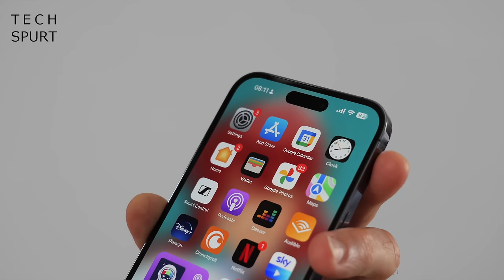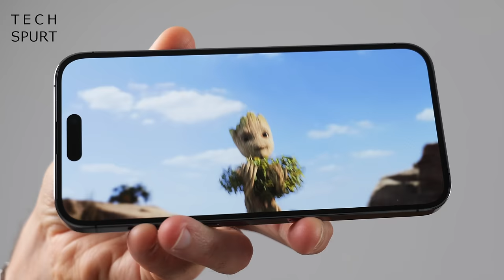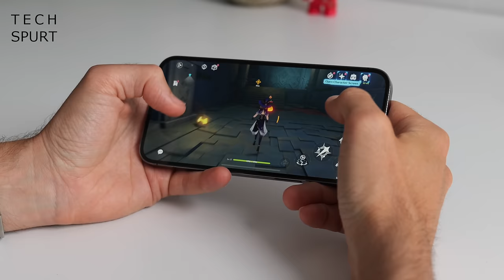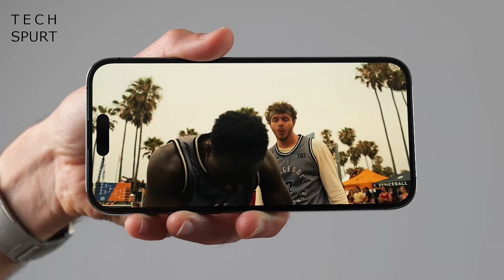iPhone 15 vs Plus vs Pro vs Ultra, What To Expect | TSW166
Apple's iPhone 15 series will officially launch in September (12th seems to be the date), with UK prices starting from £900-ish. Leaks reveal an iPhone 15 Pro Ultra phone will replace the Pro Max, but besides that it's very much business as usual.

If you want the freshest tech, that iPhone 15 Pro Ultra will be your best bet. It's powered by Apple's new A17 chipset, while the camera should offer a fresh periscope zoom to max the range and catch up with Android rivals. Meanwhile, the iPhone 15 Plus and the regular model will use last year's chipset and again lacks a zoom lens.

All four iPhone 15 smartphones will have that Dynamic Island spattered across the screen, and again only the Pro and Ultra versions will have adjustable refresh. Battery life should be improved across the board, although I'll be sure to test that out in my full review.

So that's a look at the leaks for the iPhone 15 Pro Ultra, regular Pro, Plus etc. What do you want to see in the new Apple phones, and are you tempted? Let us know below!

iPhone 15 vs Plus vs Pro vs Ultra Chapters:
0:00 - Just skip this bit
1:30 - iPhone 15 Series leaks
6:29 - Viewer comments
14:49 - Next week